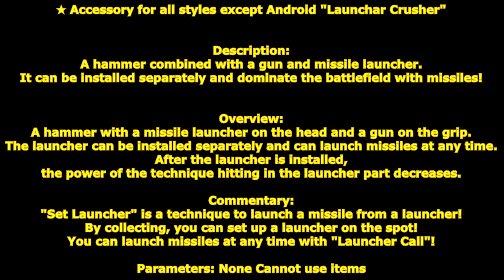[ GetampedX ] Acc Review - Launchar Crusher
★ Accessory for all styles except Android "Launchar Crusher"

Description:
A hammer combined with a gun and missile launcher.
It can be installed separately and dominate the battlefield with missiles!

Overview:
A hammer with a missile launcher on the head and a gun on the grip.
The launcher can be installed separately and can launch missiles at any time.
After the launcher is installed, the power of the technique hitting in the launcher part decreases.

Commentary:
"Set Launcher" is a technique to launch a missile from a launcher!
By collecting, you can set up a launcher on the spot!
You can launch missiles at any time with "Launcher Call"!

Parameters: None Cannot use items